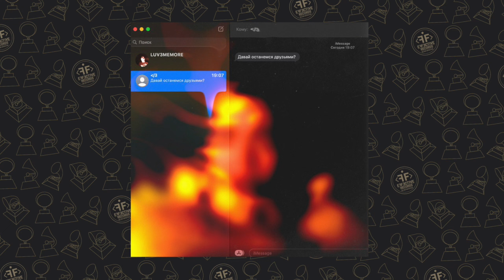LUV3MEMORE - давай останемся друзьями?